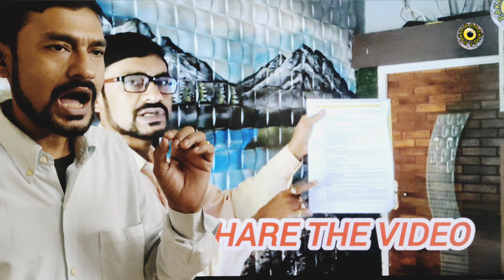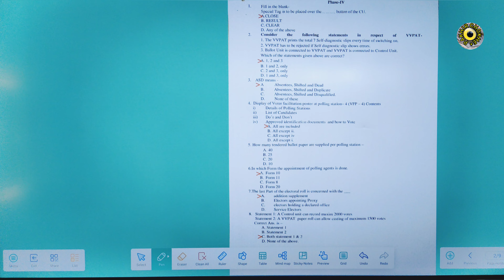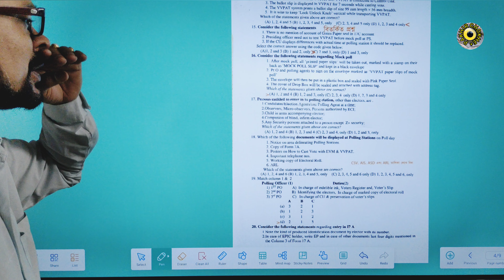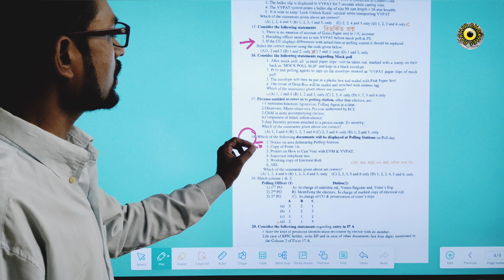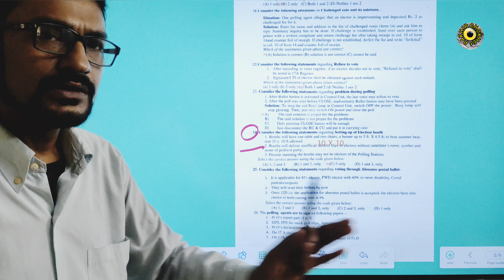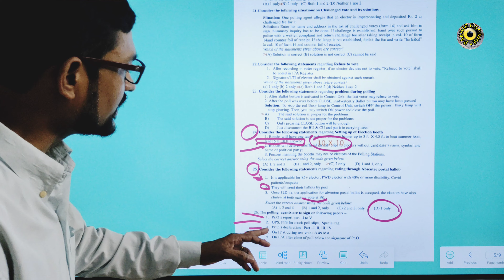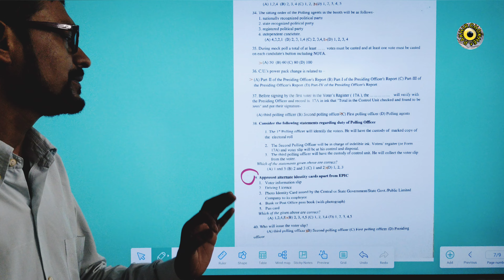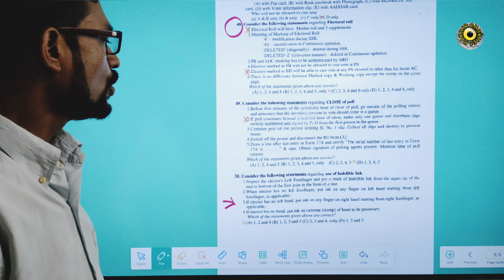4th PHASE & 5th phase ভোটকর্মীদের পরীক্ষার 50 টি প্রশ্ন উত্তর। এই 50 টির মধ্যে আপনি কতগুলি জানেন?